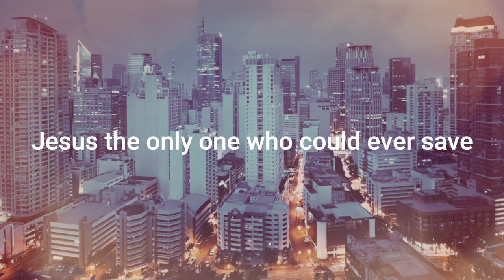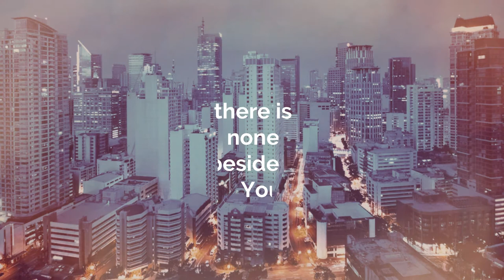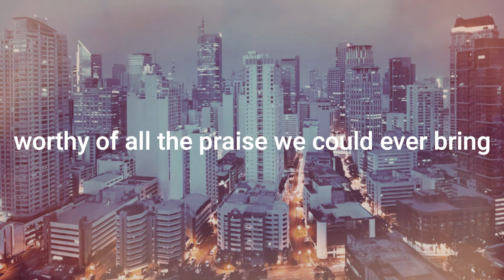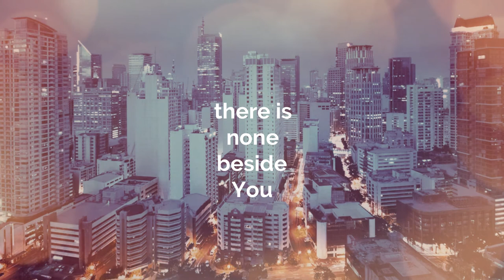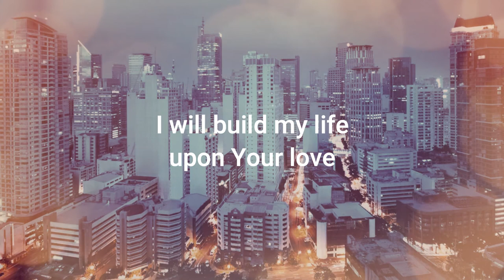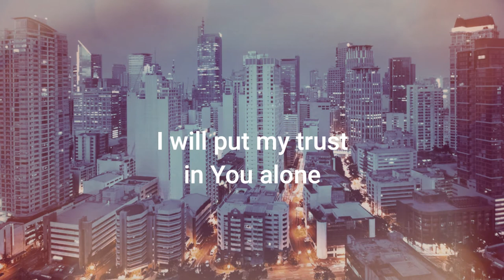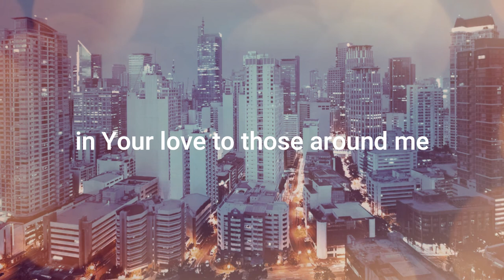Build my life cover video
Cover of the song Build my life